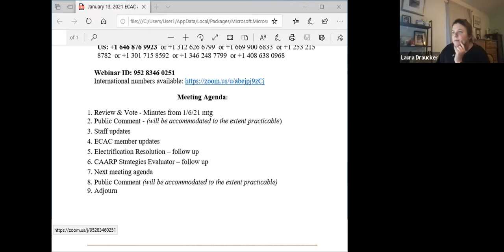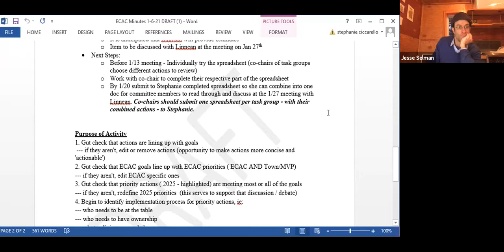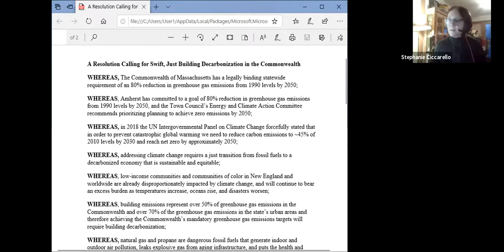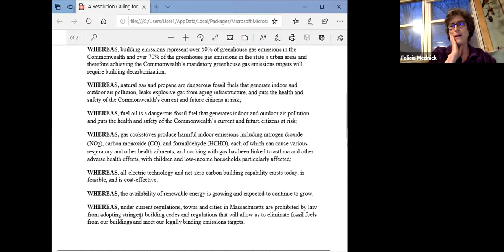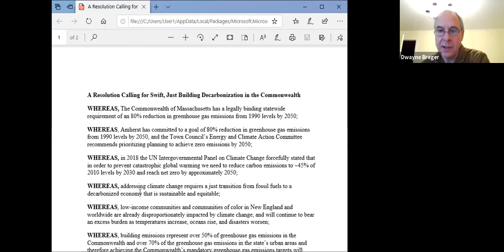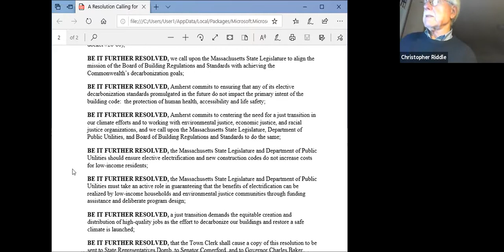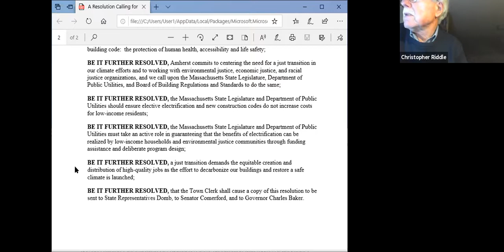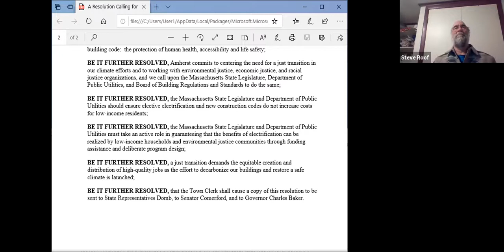Energy and Climtate Action Committee Meeting Wednesday, January 13, 2021